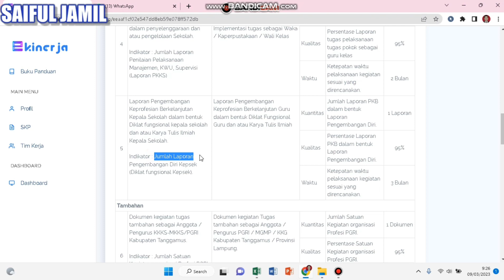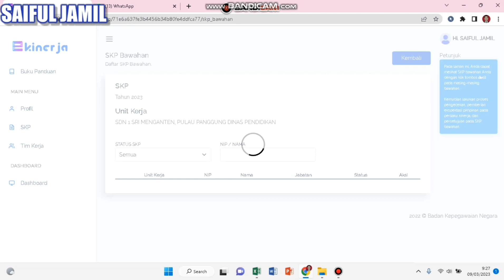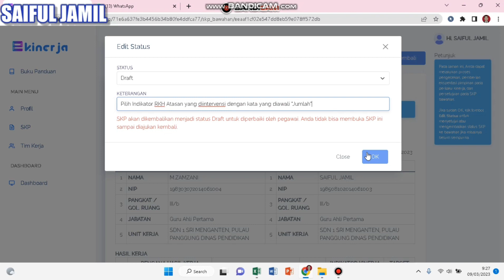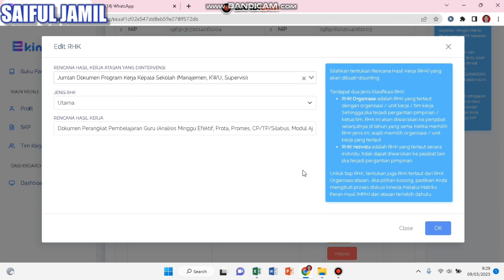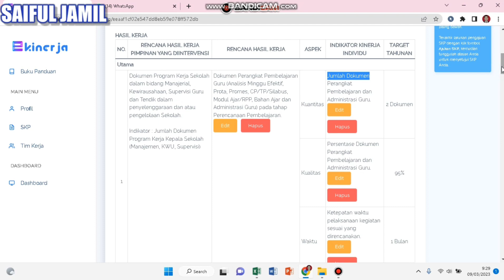JANGAN SALAH PILIH!! || CARA PILIH INDIKATOR RHK PIMPINAN YANG DIINTERVENSI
RHK (Rencana Harian Kegiatan) adalah rencana yang digunakan oleh pegawai untuk menjabarkan tugas dan tanggung jawab yang harus dicapai dalam jangka waktu tertentu, yang merupakan bagian dari Sasaran Kerja Pegawai (SKP).